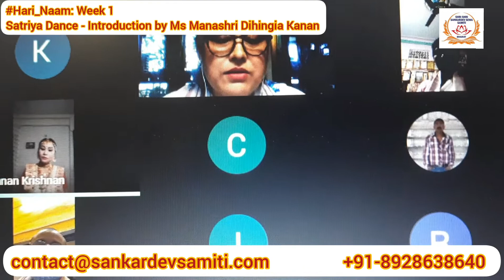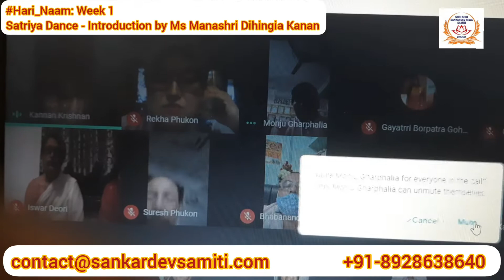Hari_Naam : Week 1 Learn Interesting facts about Satriya Dance : Classical Dance from Assam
Hari_Naam : Week 1
Satriya Dance - Indian Classical Dance from the Land of Assam.

Know interesting facts about Satriya Dance, this beautiful classical dance as explained by Ms. Manashri Dihingia Kanan ji

Join us in our weekly Spiritual event every Saturday 6 PM to 7 PM IST